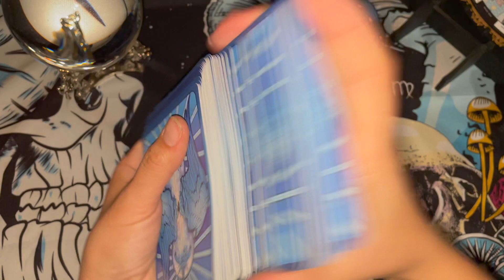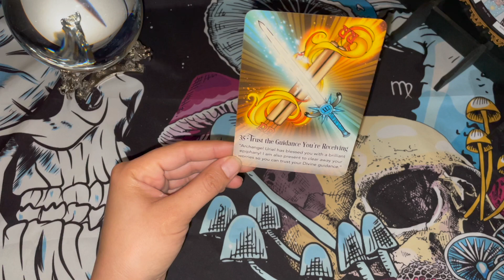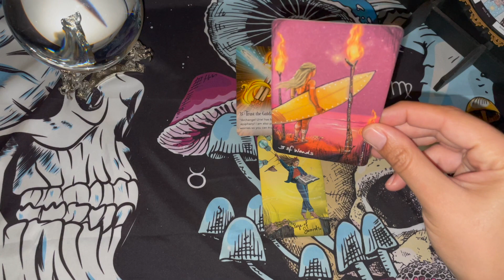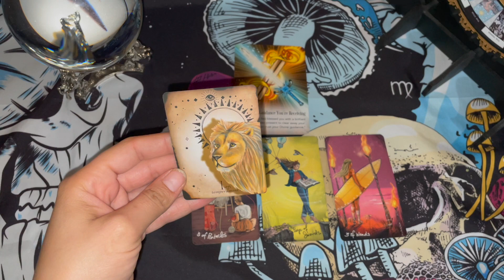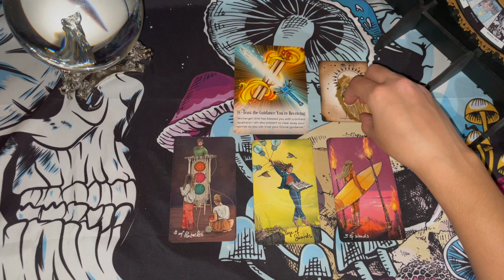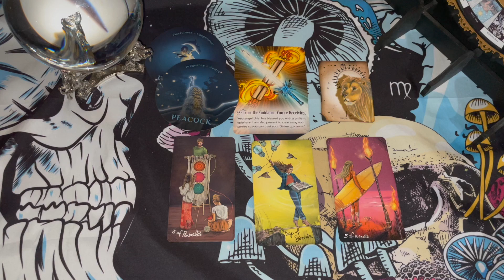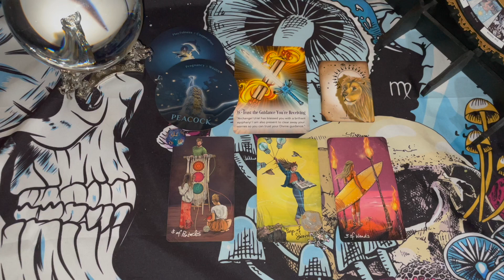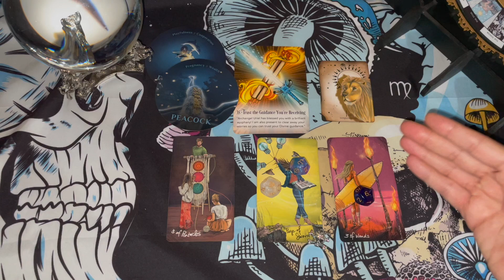♑️ Capricorn 🔮✨🌈 YOUR 2023 MIRACLE 🌟🤯🤰🏽 Divine Knowledge Is Changing Your Life...Possible Pregnancy!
💛🃏 Check out the decks I used in this reading:👇🏽👇🏽👇🏽

🃏 Coffee Cup Oracle